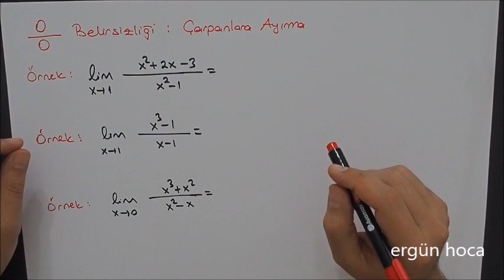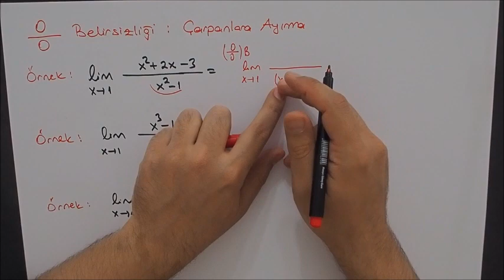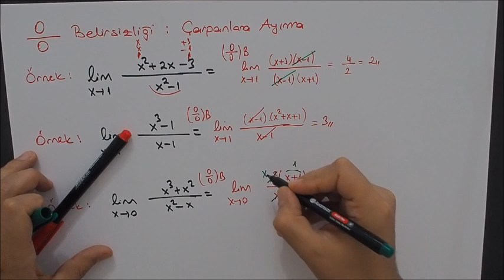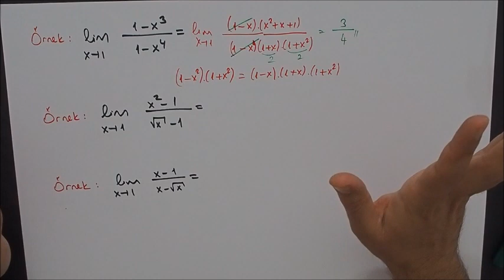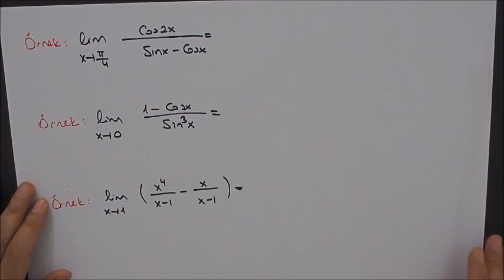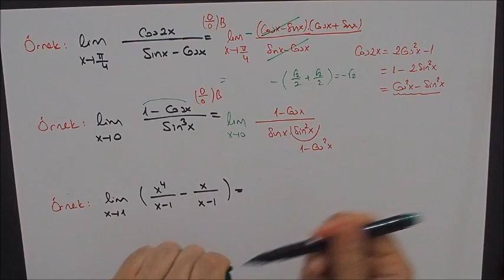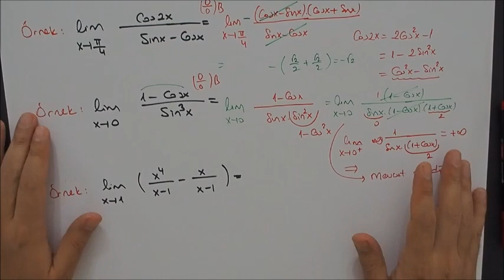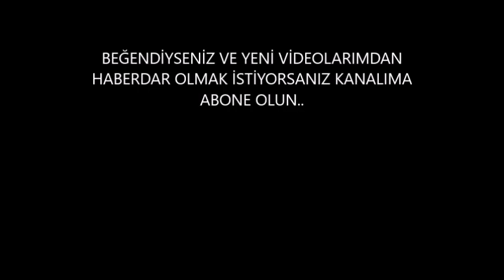10) Limit alma kuralları ile hesaplanan limit soruları 1- Limit ve Süreklilik- Calculus 1